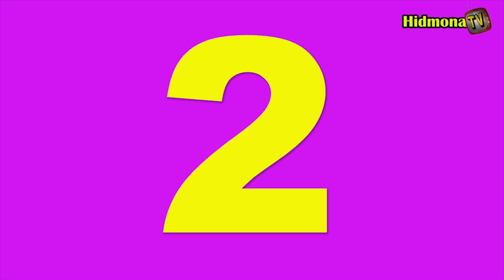10 ነገራት ምናልባት ዘይትፈልጠዎም ብዛዕባ ሀንሪክ ሚኪተርያን/Henrikh Mkhitaryan